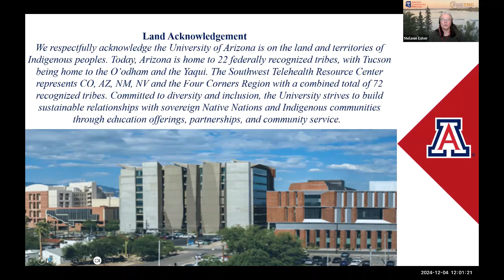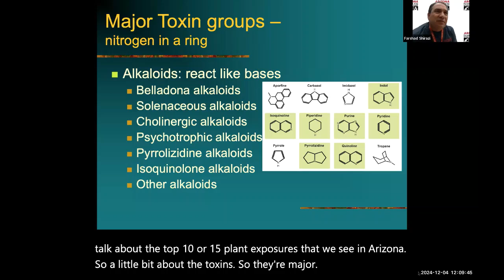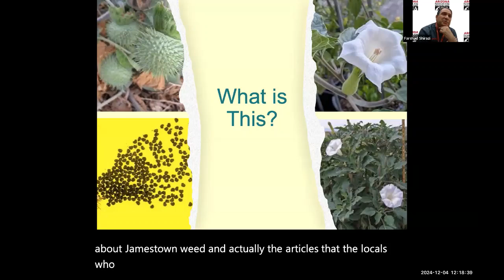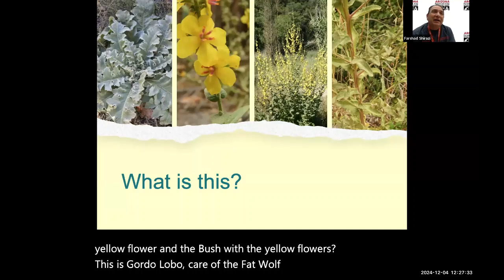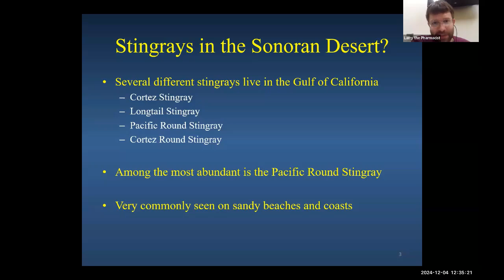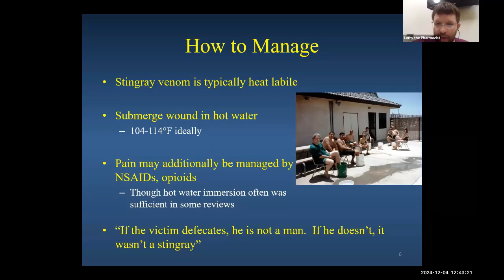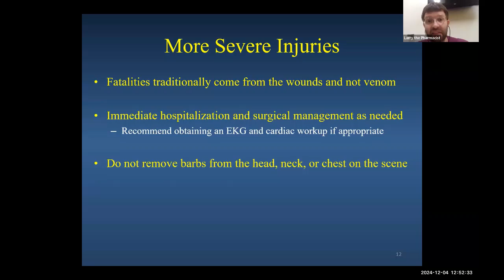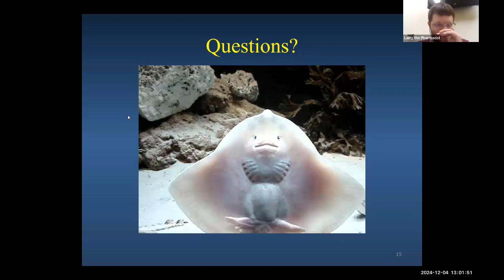Envenomations, Intoxications And Travel-Related Diseases. More Common Than You Think! What To Do.